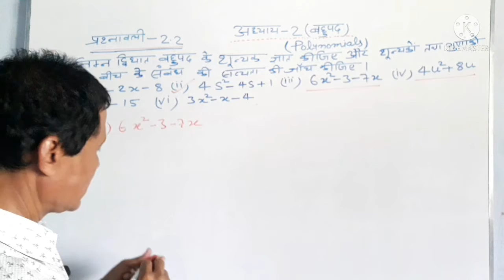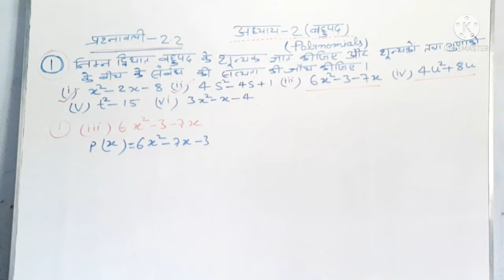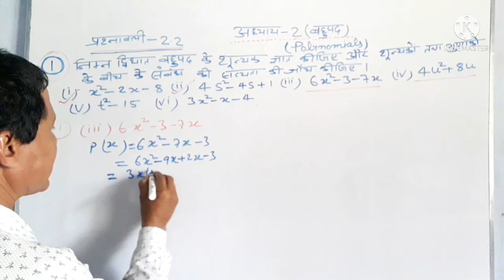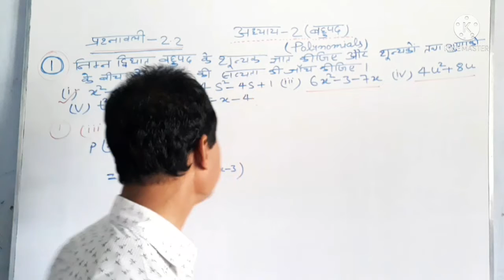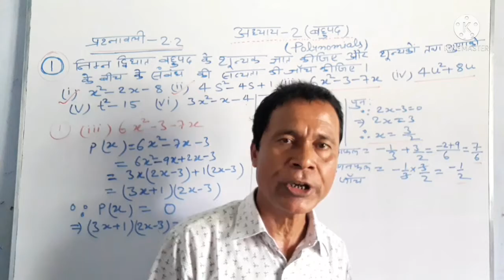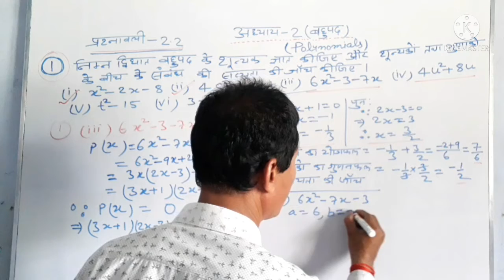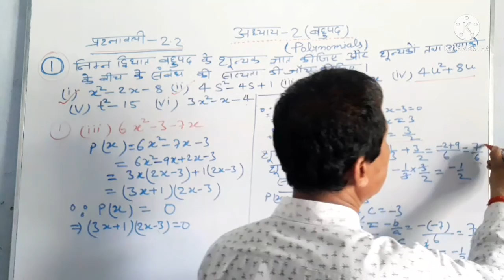कक्षा-10 गणित,अध्याय-2(बहुपद),प्रश्नावली 2.2,प्रश्न संख्या-1(iii)NCERT BOOK